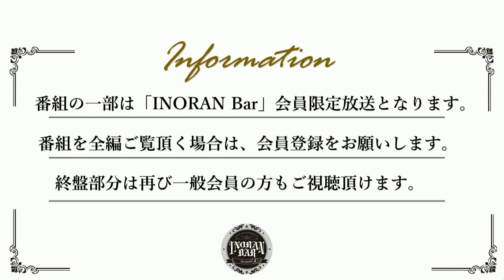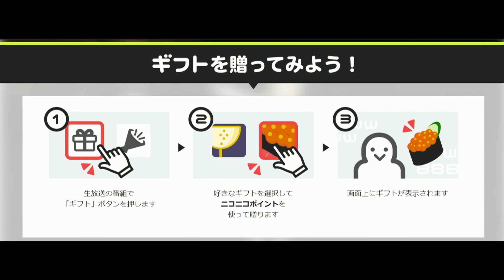【INORAN BAR】INORAN Sneak Peak 2021〜レコーディングスタジオに潜入SP〜 (無料部分)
全編視聴はこちら ※8/3(火)まで

「夜明け」を抜けて、再開されたツアー「LUNA SEA 30th Anniversary Tour 20202021 -CROSS THE UNIVERSE-」を敢行中のLUNA SEA。

そして、過密なツアースケジュールの合間を縫ってあるレコーディングに没頭するINORAN。

都内某所のスタジオで展開されているこのレコーディングに、INORAN BARの極秘潜入が決定！

一切詳細が明かされていないこのレコーディングは一体どのようなものなのか？
最新型のINORANサウンドは、一体どんな進化を遂げるのか？

この日、INORANの口より何かが明かされるかも？！

出演
INORAN
MC 奥浜レイラ

【INORAN BAR】
ソロアーティスト、そしてLUNA SEA／Muddy Apes／Tourbillonのギタリストとして活躍するINORANがお届けする「INORAN BAR」が、新たに”REBOOT”した「Season 2」。INORANの「今」をお届けしていきます。